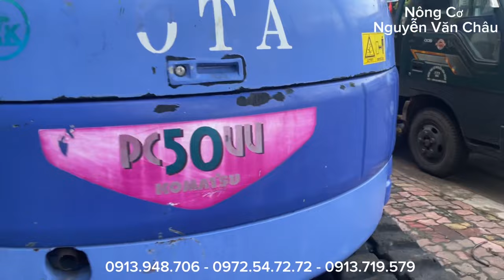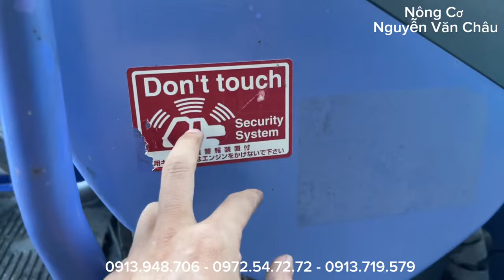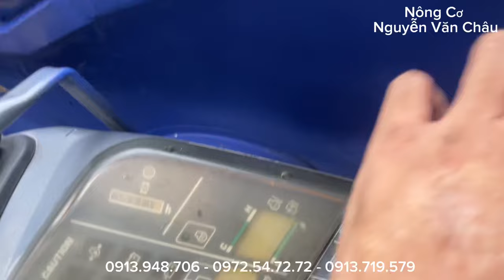Xe Múc Komatsu pc50uu-2 | Nhập Nhật | Nông Cơ Nguyễn văn châu